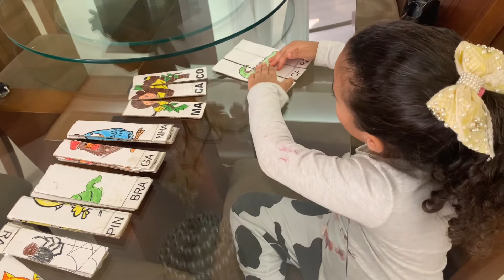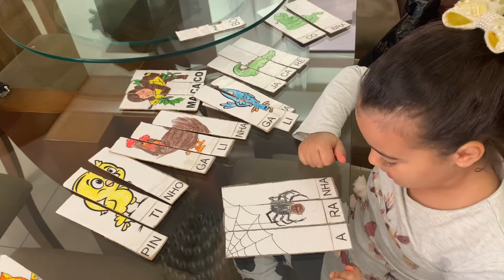QUEBRA-CABEÇA FÁCIL DE FAZER/ SUCATA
Quebra cabeça super fácil de fazer e muito legal. Vamos fazer? Vamos brincar?